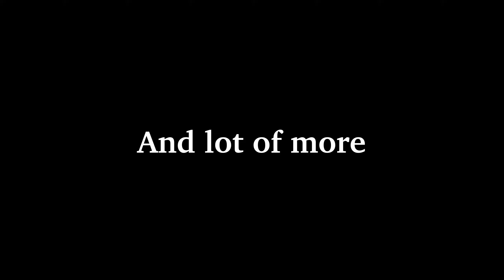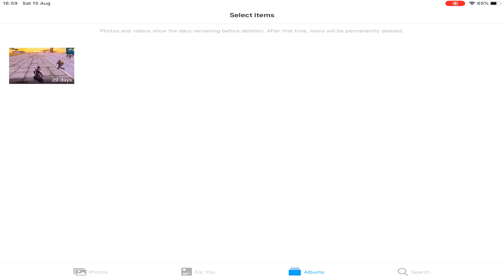YOU WON’T BELIEVE THIS!! NO ONE LANDED IN GEORGOPOL | 27 KILLS | BEST GAMEPLAY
▪️ Hello everyone! Me and my teammate in this gameplay landed in georgopol in the hope of having many squads there, but unfortunately nobody landed. So we went to the nearby temple and after that the hunt began. I hope you all enjoy! Thank you.

🔺If enjoyed watching and want to tune in for more,

🔸Link to my previous gameplay: TOUGHEST ENEMY OF THE MATCH 2 | COMPILED 2 MATCHES | BEST GAMEPLAY

blender model library
library exam model question paper
llibrary mod minecraft 1.12.2
llibrary mod
llibrary mod mine-craft